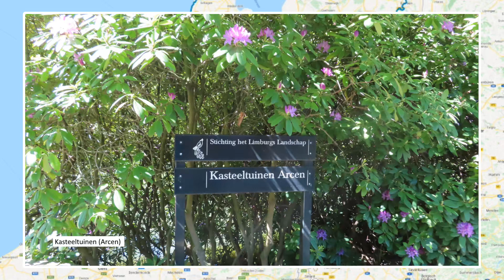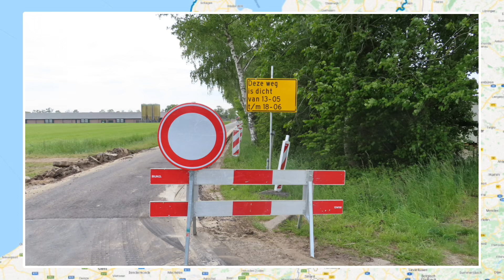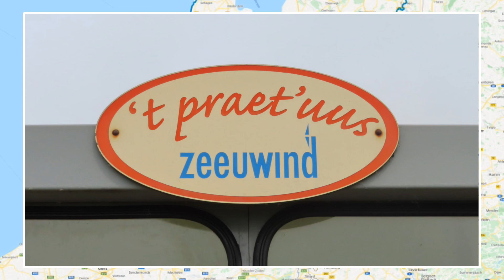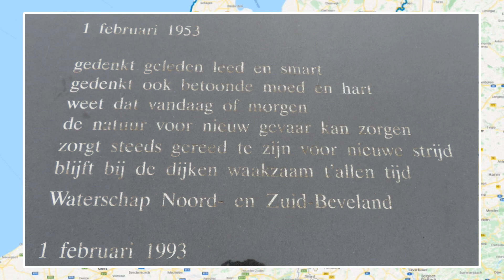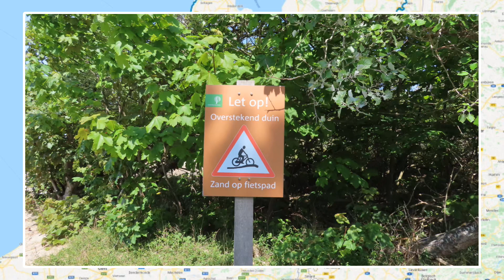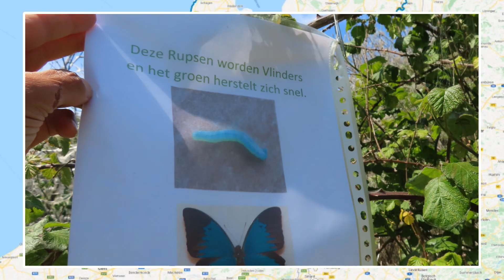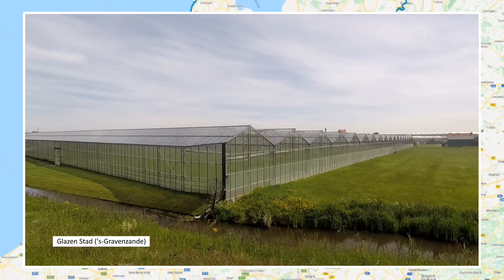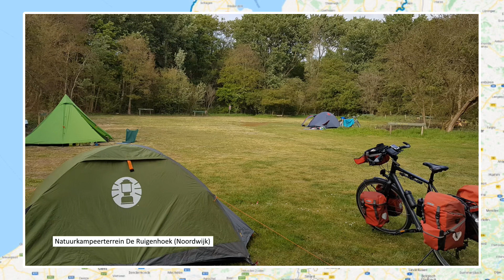Ronde van Nederland (2019) Deel #1.2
Fietsen in Nederland